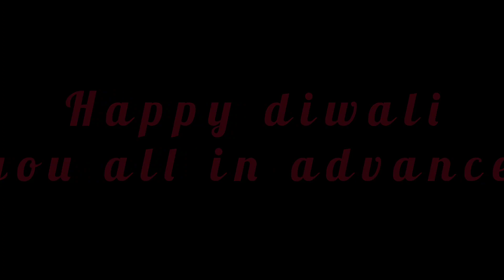DIWALI DECOR IDEA FOR LAKSHMI GANESH PUJA || HAPPY DIWALI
Welcome to akki_ka_🏠! We're all about home decor and DIY projects. You'll find simple and easy to follow videos for home decor.

I also show you how to give your space a new look without breaking the bank or taking up too much time.
.In this video i will be sharing some easy decor idea for diwali puja in very less budget 🪔🛕